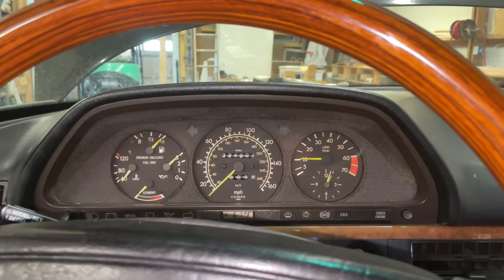Benz 560SEL MY 89, first start with new starter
I finally had a chance to install my new starter. I got 4 new 3 Ton Jacks Torin Big Red with locking pins. I also Supported the tires with 6x6 on the front so they are carrying part of the load on the front end

This gave me about 15“ clearance - the lift system is extremely stable and started the car a few times on the stands with no problem.

I also replaced the rpm sensor and the Bowden cable while I was underneath.

Tomorrow I will do the rear transmission mount and the two flex disks

Then comes a break job and engine flush with new water pump sometime in the next few weeks

Then we have addressed all issues

Then comes interior and body work / paint